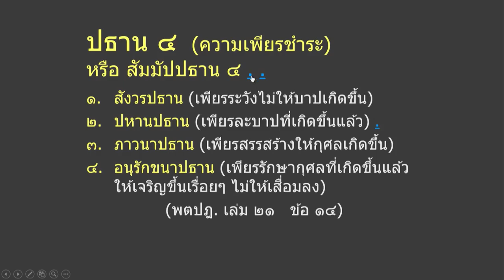สัมมัปปธาน๔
วิถีอาริยธรรม วันที่ 3 มิถุนายน 2561  โดยสมณะโพธิรักษ์ บ้านราชฯ